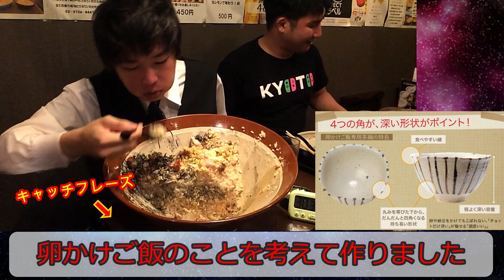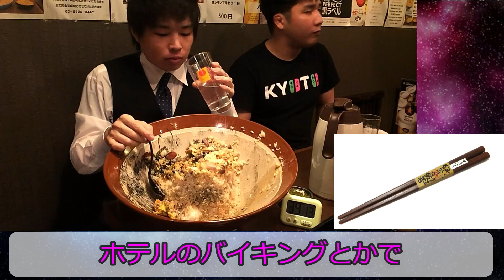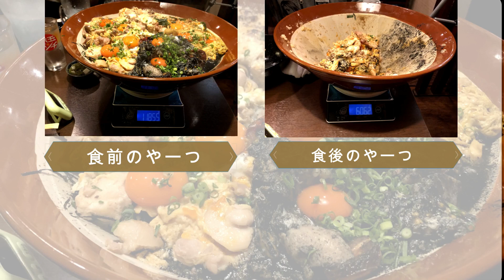【大食い】【飯テロ】インスタ映え必須!? 総重量7kgの欲張り親子丼爆誕!!豆乳チーズ×カレー南蛮など全６種の親子丼を詰め込んだ夢のどんぶりで，約束された勝利の爆食い【炭火やきとり萩】【デカ盛り】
ラーメン知っているだけで，職場に馴染める速度が段違いな気がしている漢，しのけんです．

待ちに待った関東遠征!!
これはずっと行きたかった【炭火やきとり萩】さんにて，かの有名な親子丼チャレンジをするしかない!!

しかしこのチャレンジには，以下の6種類の味から１種類しか選べないという重大な欠陥が…
味のチョイスを迷いに迷い，夜も眠れぬ日々が続く中，スーツ漢に電撃走る…!!

【せや，選べへんなら全種類盛ればええやん】

そんな小学生にも劣らぬ発想から生まれた，夢の欲張り親子丼!!
もはや誰しもが疑わない，勝利の爆食い回のはずが，愛情盛り1kgでお約束の展開に←

詳しくは動画にて!!

【親子丼味のラインナップ】
・鶏だし親子丼
・豆乳チーズ親子丼
・しめじバター親子丼
・ピリ辛にら玉親子丼
・カレー南蛮親子丼
・イカ墨トマト親子丼

【食べたやーつ】
・欲張り親子丼【全６種相盛り】/総重量6976g

撮影協力，及びお料理を提供して頂いた「炭火やきとり萩」さん，
また今回席のご手配をして下さり，ご一緒いただいたガデュさん，応援して下さったまんちゃさん，一緒にチャレンジして下さったゆだいんぐくん，本当にありがとうございました．

また，「炭火やきとり萩」さんは6/10（月）放送分のTV番組【有吉ゼミ】の人気コーナー【チャレンジグルメ】にて，出演されるそうです・
ご都合よければ，そちらもお楽しみいただけますと幸いです・